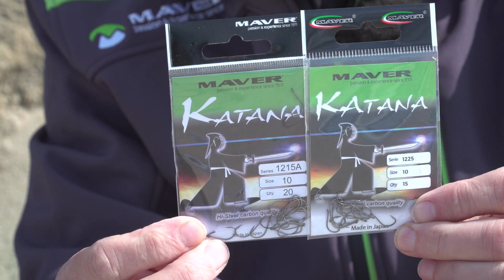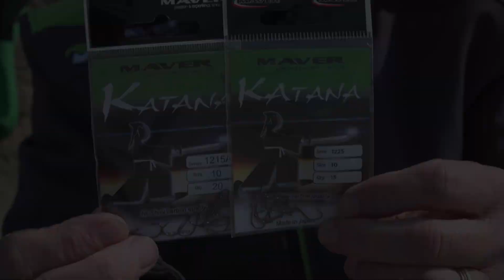Maver con Sandro Porcu presentazione ami katana 1215 e 1225